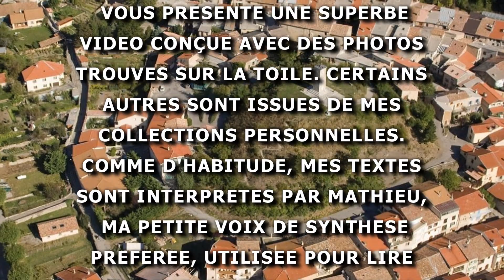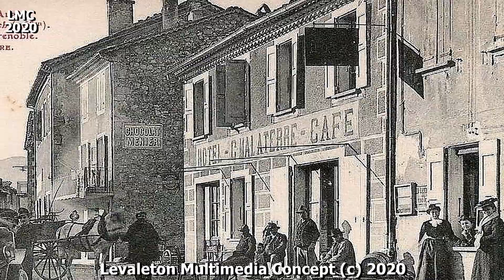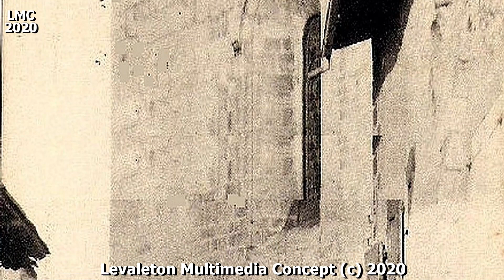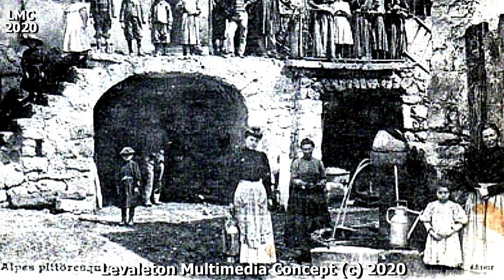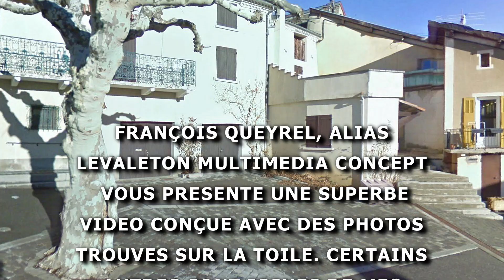IL ÉTAIT UNE FOIS ASPRES SUR BUËCH - Hautes Alpes 02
Aspres-sur-Buëch, est une commune française, située dans le département des Hautes Alpes, en région Provence-Alpes-Côte d'Azur.
Géographie.
Entourée par les communes d'Aspremont, La Faurie, et Veynes, Aspres-sur-Buëch est située à 26 km, au sud-ouest de Gap. Elle est située à 750 mètres d'altitude.
Le sommet de la commune culmine à 1492 mètres, sur les crêtes dominant le bois de Saint Apôtre.
Le Buëch, dans sa branche du Grand Buëch, affluent de la Durance, et sous-affluent du Rhône, traverse le village.

Communications, et transports.
La commune, est située à l'intersection de la départementale 1075, (ancienne route nationale 75), reliant Grenoble, à Sisteron, par le Col de la Croix-Haute, et de l'axe constitué par les D 993, et 994A, puis 994, reliant Valence à Gap, et Briançon.
La commune, est dotée d'une gare ferroviaire, desservie par les trains express régionaux, reliant Grenoble à Gap, (TER Rhône-Alpes), et sur la ligne Paris, Briançon, (par Valence, et Livron).
Son aérodrome du Chevalet, et la qualité de son air, sont très appréciés par les tous amateurs de sports aériens.
Hydrographie.
La commune, est arrosée par le grand Buëch, ainsi que par le Canal des Patègues. Elle fait intégralement partie, du bassin versant du Rhône.
Toponymie.
Le nom de la localité, est attesté sous la forme d’Asperis, en 1171.
Cette commune s'appelait autrefois Aspres lès Veynes.
L'adjectif occitan : aspre, directement dérivé du latin asper, désigne, comme le français âpre, ce qui est dur, rude, rêche, raboteux, au sens propre ou figuré.
Un « aspre mont » est une montagne d'aspect rude. Il est également admis que le terme aspres signifie « terrasses ».
Les toponymes qui en dérivent, sont généralement des hauteurs escarpées.
L’appellation : sur-Buëch fait référence à la rivière qui traverse la commune.
Histoire.
Le site est occupé depuis le néolithique, (dans les grottes, des gorges d’Agnielles).
Oppidum gaulois, (Serres-la-Croix), puis camp romain, sur la montagne des Eygaux.
Le bourg, propriété des comtes de Die, fut rétrocédé au XIIe siècle, aux Aix-Artaud de Montauban.

Au XIe siècle, le monastère de Saint-Géraud d’Aurillac, y créa un prieuré, sous le patronage de saint Géraud.
Le retable provient de l’ancienne chartreuse de Durbon, dont les biens sont dispersés à la Révolution.
En 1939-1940, des Républicains fuyant la guerre d'Espagne, ont été regroupés sous surveillance, à  Pont la Dame, qui est depuis, un centre de formation de jeunes à la conduite de véhicules de travaux.
Pendant la Seconde Guerre mondiale, le régime de Vichy, y installa un centre de rassemblement.
Pour préparer le débarquement de Provence, deux équipes Jedburgh sont parachutées, les 8 et 9 août, afin d’agir sur les arrières allemandes, et notamment sur les voies de communication.
Disposant de 3.000 FFI, elles prennent le contrôle de la RN 96, qui permet de remonter la vallée de la Durance, de Manosque, à Veynes.
Au cours des opérations suivant le débarquement, les forces alliées franchissent très tôt, les premières défenses allemandes, et se lancent dans de rapides offensives de débordement, afin de couper les voies de retraite, à la Wehrmacht.
Une colonne, partie le 17 août de Vidauban, libère Sisteron le 19 août, et continue en direction de Gap, d’un côté, et vers Crest de l’autre, en passant vers Aspres-sur-Buech.
Un groupe allemand, y mène un combat de retardement, mais ne résiste qu’une journée : le bilan est de 6 tués et 11 blessés, du côté allié, et au moins 21 tués, du côté allemand.
Aspres-sur-Buëch, est donc libérée le 20 août. Pendant quelques mois, un centre logistique américain y est installé.
Après avoir été le siège de la communauté de communes du Haut Buëch, Aspres-sur-Buëch, fait partie depuis le 1er janvier 2017, de la communauté de communes Buëch Dévoluy.
Lieux, et monuments remarquables.
Le Porche de l'église du XIIe siècle.
La Tour-horloge.
Le monument aux morts, des Première Guerre, et Seconde Guerre mondiales, est situé en haut d'une colline, d'où il surplombe le village.
Le village, vu de haut, ressemble à un escargot.
La mairie, arbore un cadran solaire contemporain, réalisé par les moines orthodoxes, du Monastère de la Dormition-de-la-Mère-de-Dieu, qui est un monastère orthodoxe, situé sur la proche commune de La Faurie, (Hautes Alpes), au lieudit Notre-Dame.
L'higoumène actuel du monastère, est le hiéro moine Silouane.
Ce monastère dépend, de la Métropole grecque orthodoxe de France.